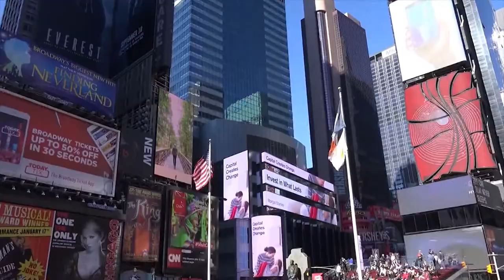DOMINICANOS APOYAN PRIMEROS DOS AÑOS DEL PRESIDENTE LUIS ABINADER EN NY